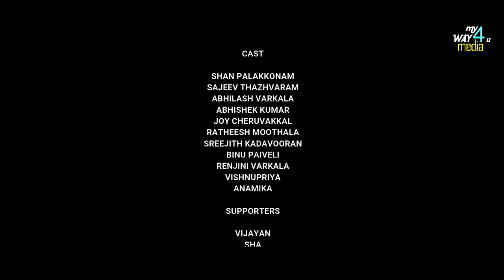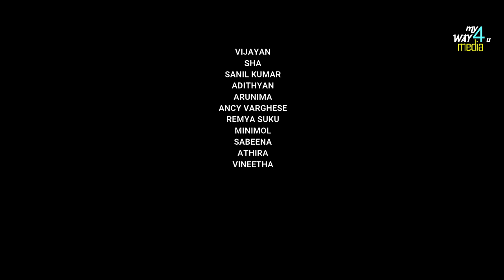കുടുംബം നോക്കിയ അച്ഛന് സംഭവിച്ചത് valayam (വലയം) shortfilm malayalam shortmovie familymovie viral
Sanidhya creations presents "valayam " short movie. produced by thazhvaram creations. official youtube channel MY WAY 4U MEDIA. This short movie tells about kerala family story ( language using Malayalam )

B G M  : biju pakalkury

LEGAL ADVISOR : Adv. madavoor nishadas

EDITING & CAMERA : aromal chandran

STUDIO : zoul sound factory nilamel

SOUND MIXING : amarnath sasidharan

DUBBING ARTISTS :  jibu kilimanoor, amarnath

DISIGN : artma designarts

PRODUCED BY :  thazhvaram creations

STORY, SCREENPLAY, DIALOGUE : sajeev thazhvaram

DIRECTION : sanil pakalkury

                       SPECIAL THANKS
              WE CARE HOSPITAL NILAMEL

whatsapp channel : Follow the My Way 4u Media (sanil Pakalkury) channel on WhatsApp

                           CAST
shan palakkonam, sajeev thazhvaram, abhilash varkala, joy cheruvakkal, binu paiveli, sreejith kadavooran, ratheesh moothala, abhishek kumar, renjini varkala, vishnu priya, anamika

                     SUPPORTERS
vijayan, sha, sanil kumar, adhithyan, arunima, ancy varghese, remya suku, minimol, sabeena, athira, vineetha.

          !! ANTI-PIRACY WARNING!!

This content is copyrighted to my way 4u media. Any unauthorized preproduction, redistribution or re-upload is strictly prohibited.